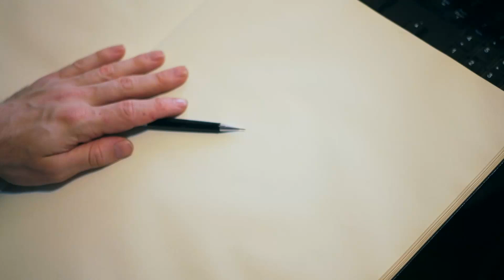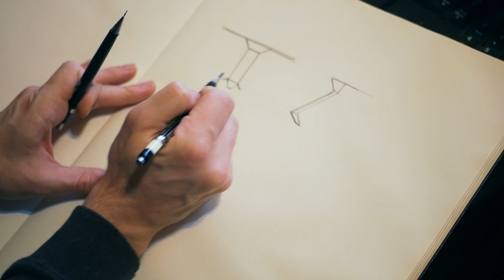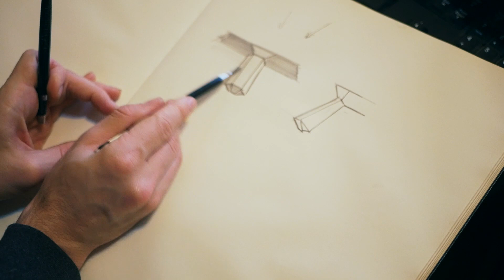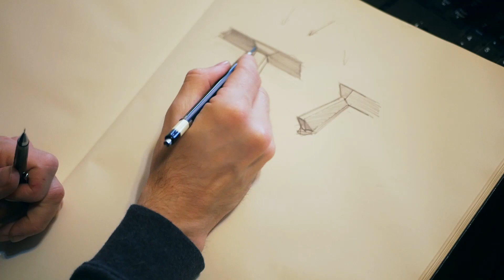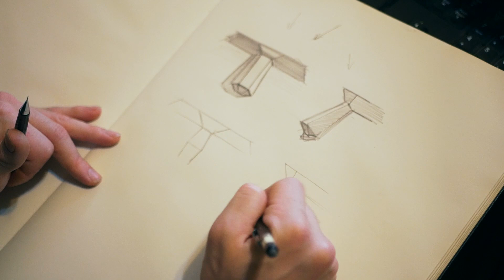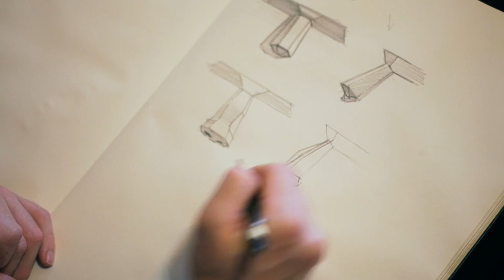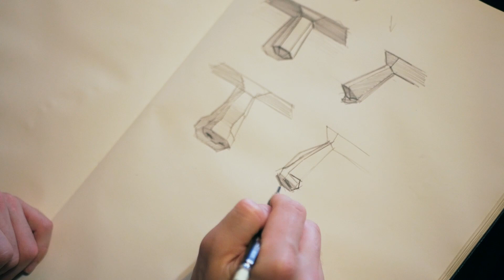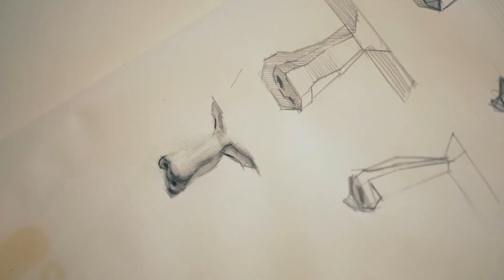OCAD Studio: Drawing Noses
LEARN TO DRAW AND PAINT FREE ART COURSE ONLINE. CREATED BY QUALIFIED ART TEACHER AT THE ONLINE COLLEGE OF ART AND DESIGN.

AVAILABLE ALSO: JOIN HER LIVE ONLINE CLASS - GET YOUR REAL QUALIFICATION GCSE, BTEC, A LEVEL, FOUNDATION DIPLOMA